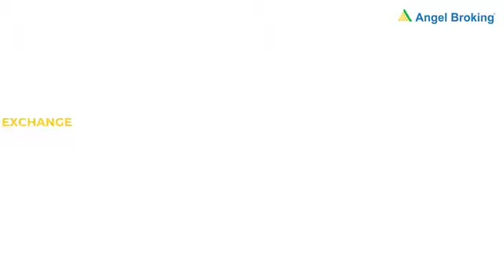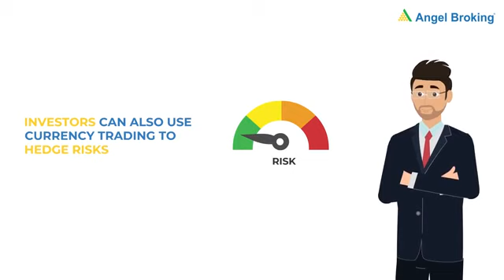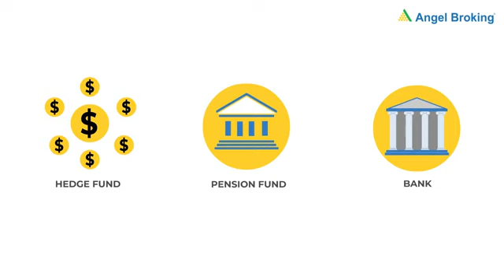FOREX TRADING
The foreign exchange (also known as FX or forex) market is a global marketplace for exchanging national currencies against one another. ... Currencies trade against each other as exchange rate pairs

Open 5 mins Demat Trading account in just few steps